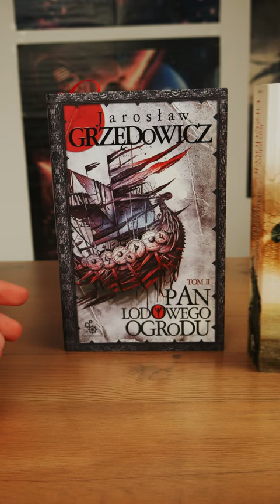PAN LODOWEGO OGRODU - opinia o serii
Materiały wykorzystane w filmie pochodzą z ogólnodostępnych materiałów promocyjnych, lub z ogólnodostępnych materiałów wykorzystanych na zasadzie prawa cytatu.